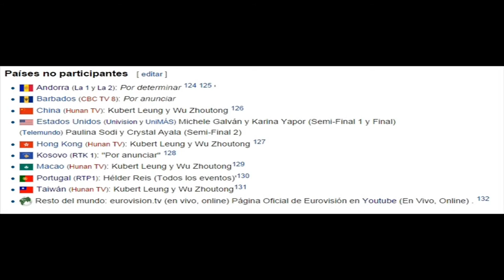Laura Tesoro - What's the Pressure? (Belgium) Eurovision 2016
The fine song "What's the Pressure?" performed by the singer from Belgium Laura Tesoro